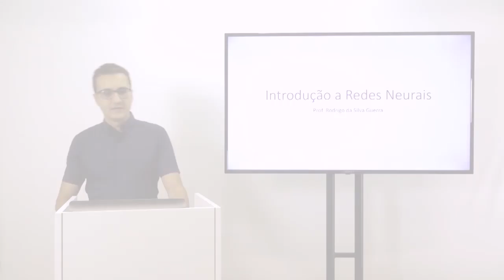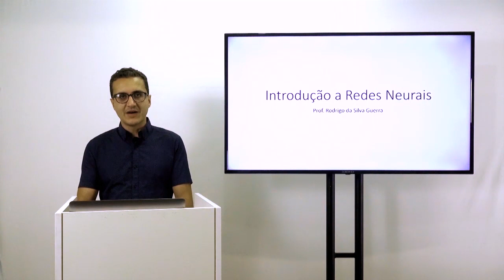Introdução sobre Deep Learning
Vídeo de introdução ao tema das redes neurais artificiais e deep learning.